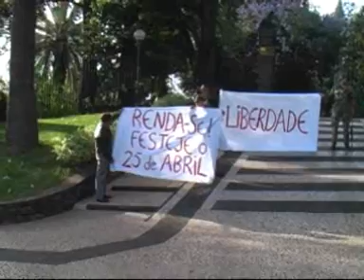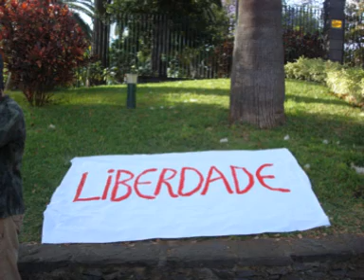Operação 25 de Abril 2009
Acção política do PND-M no 25 de Abril. Comemoração em frente à Quinta Vigia com simulação de tomada do Governo Regional.